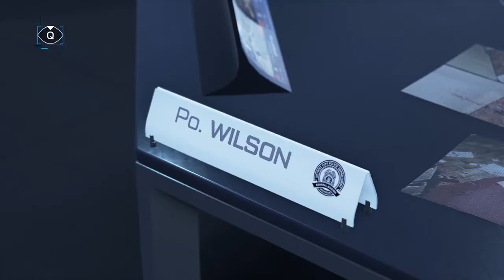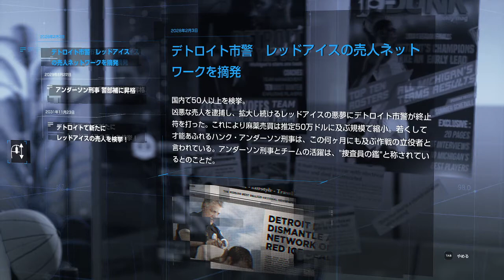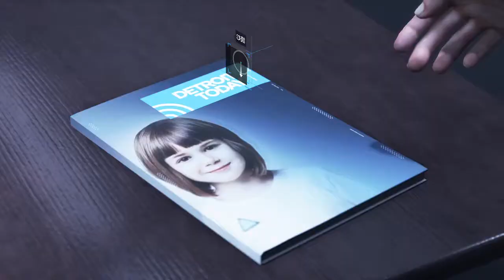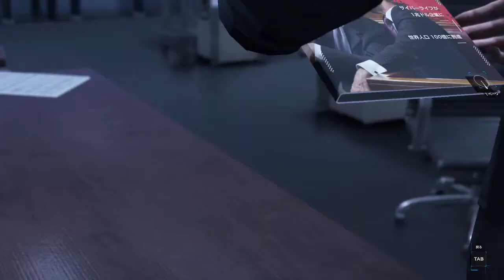【Detroit:Become Human】#4 あの伝説の漢がついに帰ってくる。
どーも！こんにちはぼっくんです！
今回はDetroit:Become Human part4をプレイしました！

【ストーリー】
西暦2038年のアメリカ・デトロイト。AI技術とロボット工学の発達により、人間そっくりのアンドロイドが製造されるようになり、人間は過酷な労働から解放されようとしていた。それにより人類は更なる経済発展を手に入れる一方で失業率が増大。貧富の格差が拡大していった。アンドロイドによって職を奪われた人々は反アンドロイド感情を持つようになり、排斥運動にまで発展していった。

2038年8月、家庭用アンドロイドが所有者を殺害し、所有者の娘を人質に立てこもる事件が発生した。そのアンドロイドはまるで意思や感情を持つようで「変異体 (Deviant)」と名付けられた。以後、変異体はその1体にとどまらず、増え続けていった。「変異体」には、与えられた仕事を放棄し逃亡したり、中には人類からの解放を叫び「革命」を起こそうとする者もいた。アンドロイドは単なる「便利な機械」なのか？それとも、生きているのか？人類は、新たな課題に直面する。